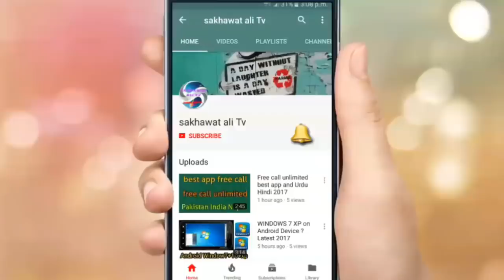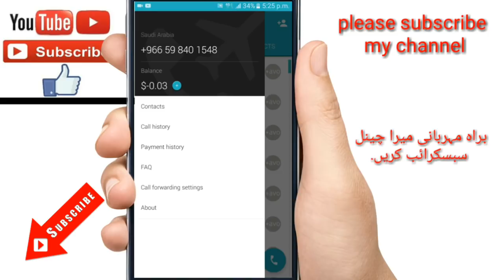How to make free call unlimited and Urdu Hindi2018 Sakhawatali Tv